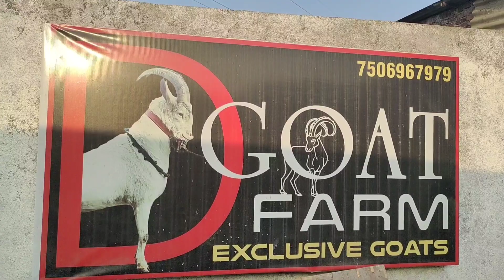The Exclusive Goats D, Goat Farm | Best Palaai in India